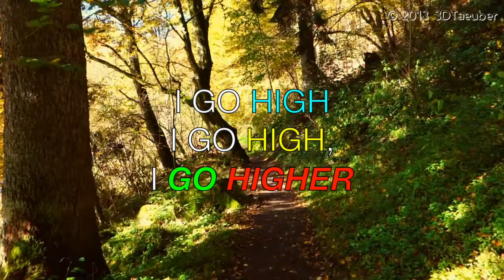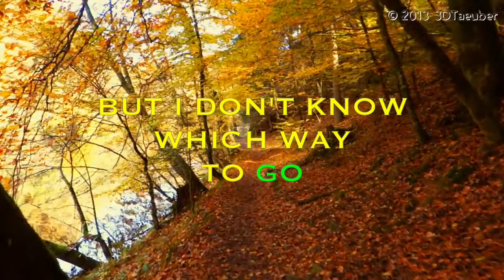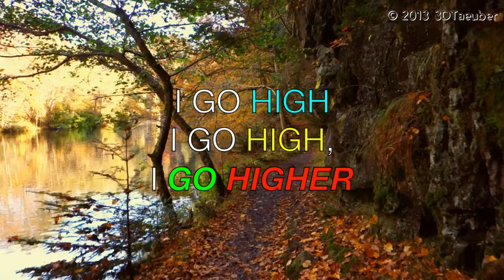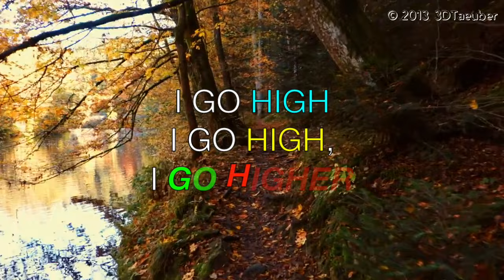A September Walk...featuring Atella's Mechanical Sparrow with lyrics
An ode to our Minnesota Trail friends...see you in September!